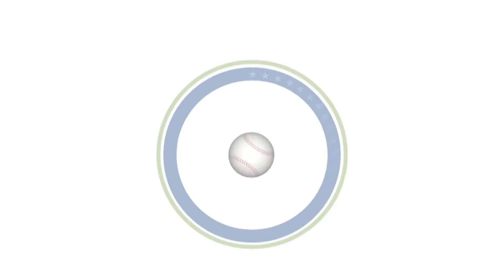Tríceps con saltos laterales (Intermedio)